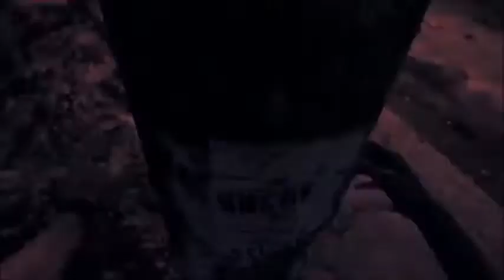DYING LIGHT | ITA GAMEPLAY